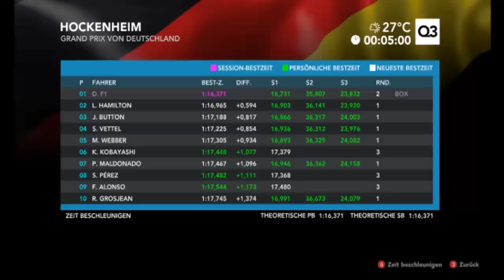Let's Play F1 2012/2. Saison #068 Deutschland/Training/Qualifying[German|HD] Legende 100%